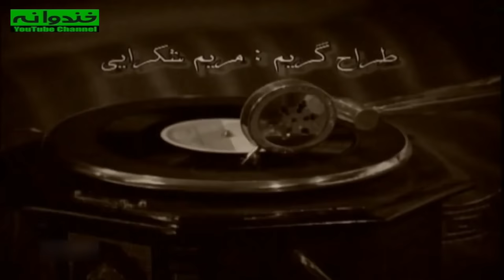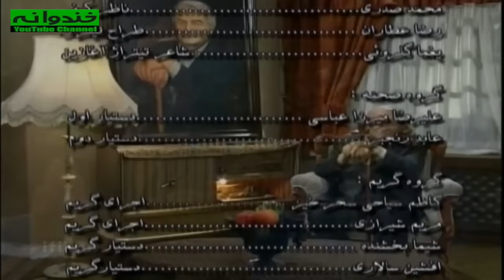سریال نوستالژی کمدی کوچه اقاقیا قسمت ۱ - Kooche Aghaghia Comedy Series E 1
سریال کمدی کوچه اقاقیا قسمت اول
کوچه اقاقیا ماجرای خانواده آقای تهرانی است که مدام خواب همسر فوت شده خود را می‌بیند که به او نوید می‌دهد که او هم باید به زودی بار سفر جمع کرده و به او بپیوندد. فرزندان او به دنبال نگرانی نسبت به سلامتی پدر، گرد او در خانه پدری جمع می‌شوند. حضور این خانواده به دور هم باعث به وجود آمدن ماجراهای جالب و خنده‌داری می‌شود.
داستان سریال قدیمی کوچه اقاقیا
  سریال نوستالژی و قدیمی کمدی ایرانی کوچه اقاقیا | Kooche Aghaghia Serial Irani

کوچه اقاقیا سریال طنزی به نویسندگی و کارگردانی رضا عطاران با بازیگری مرحوم منوچهر نوذری، علی صادقی، رضا عطاران، شقایق دهقان، مجید صالحی، یوسف تیموری و رضا شفیعی جم است که سال ۱۳۸۳ پخش می‌شد.

اطلاعات کلی سریال نوستالژي و قدیمی کوچه اقاقیا
کارگردان: رضا عطاران
نویسندگان : رضا عطاران
محمدرضا آریان
سروش صحت
علیرضا جزینی
علی اختیاری
علیرضا مسعودی
ماریا تبریزپور

ژانر کمدی
سال ساخت: ۱۳۸۳
بازیگران سریال کمدی ایرانی کوچه اقاقیا
منوچهر نوذری
Manoochehr Nozari
یوسف تیموری
Yousef Teymouri
مجید صالحی
Majid Salehi
رضا عطاران
Reza Attaran
علی صادقی
Ali Sadeghi
شقایق دهقان
Shaghayegh Dehghan
کتایون امیر ابراهیمی
Katayun Amir Ebrahimi
باقر صحرارودی
Bagher Sahraroodi
شهاب عسگری
Shahab Asgari
روشنک عجمیان
Roshanak Ajamian

Kooche Aghaghia Serial Irani Trailer
Kooche Aghaghia is a TV series that tells the tale of a family who live together in a house. The father forever harbors a dream regarding his late wife in which she tells him that he will be joining her in the very near future! As the children start to worry about their father's health and well-being, they decide to come together in their father's house to take care of him, a decision that sets in motion a chain of exciting adventures.

Manoochehr Nozari , Yousef Teymouri , Majid Salehi , Reza Attaran , Ali Sadeghi , Reza Shafei Jam , Shaghayegh Dehghan , Katayun Amir Ebrahimi , Bagher Sahraroodi , Shahab Asgari , Roshanak Ajamian , Saghi Zinati
General Info. about Serial Irani Kooche Aghaghia :
Director: Reza Attaran
Genre: Comedy .